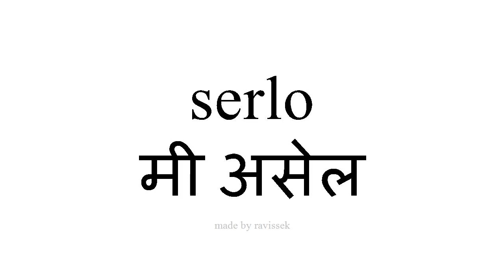स्पॅनिश जाणून घ्या मी असेल